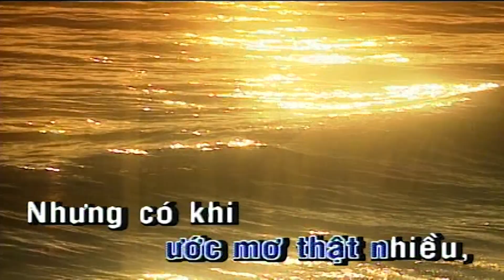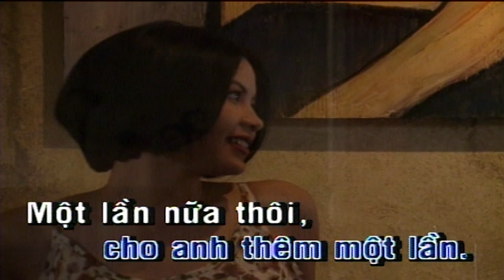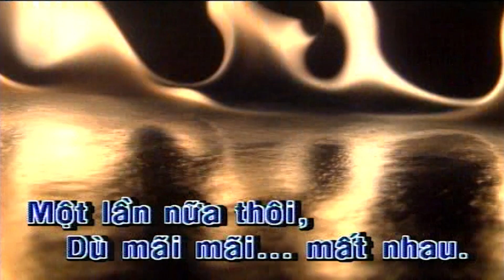Một Lần Nữa Thôi Karaoke Tone Nam | Lâm Nhật Tiến | Asia Karaoke Beat Chuẩn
Tác phẩm: Một Lần Nữa Thôi Karaoke Tone Nam | Lâm Nhật Tiến | Asia Karaoke Beat Chuẩn
- Từng ngày qua, từng ngày nhớ mong về em
Những tháng năm sống bên em không đầm ấm
Rồi ngày qua mình sống không cần nhau
Sống bơ vơ không biết đâu ngày mai
Từng ngày qua, từng ngày ước mơ thật nhiều
Nhưng có khi ước mơ không hề đến
Rồi ngày qua ngậm ngùi bước theo cuộc đời
Muốn nói với em cho anh thêm một lần
Một lần nữa thôi, người ơi! một lần nữa thôi
Dù nay cách xa tình yêu vẫn nồng cháy
Một lần nữa thôi, dù mãi mãi... mất nhau